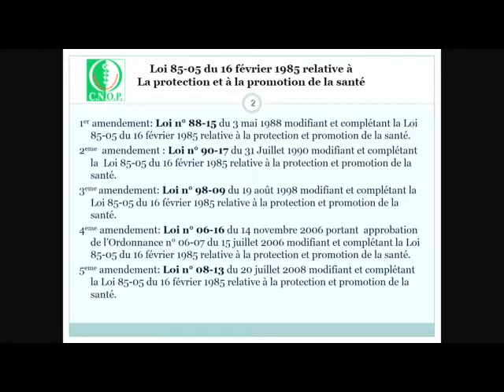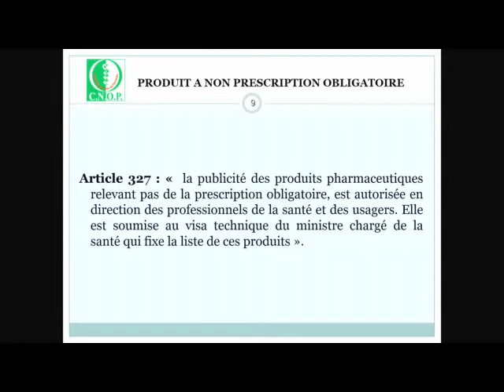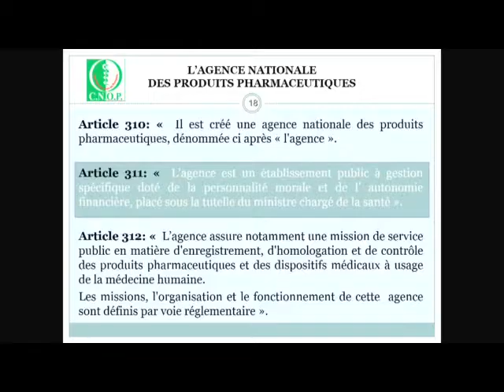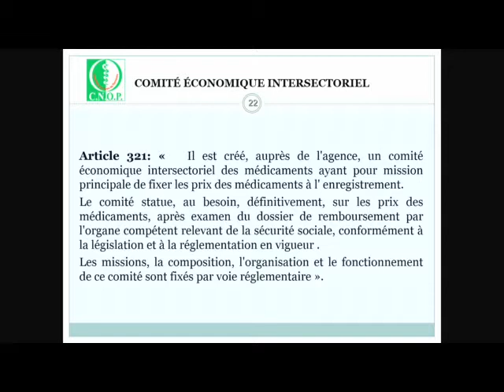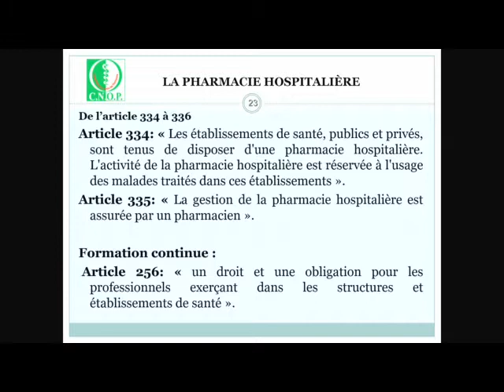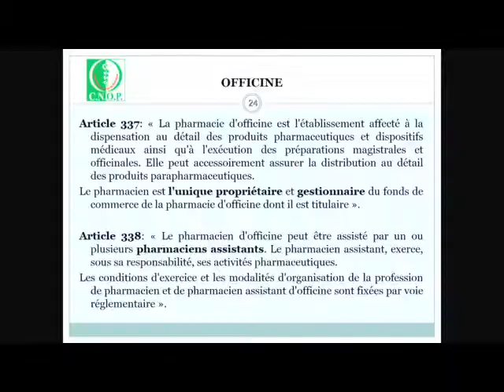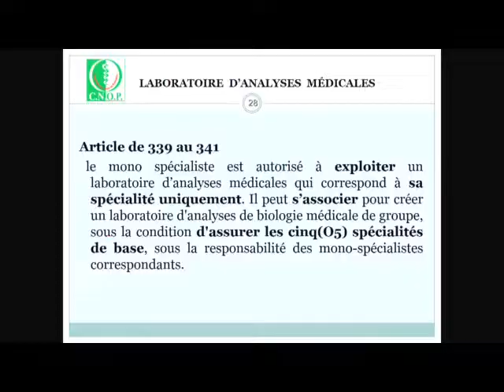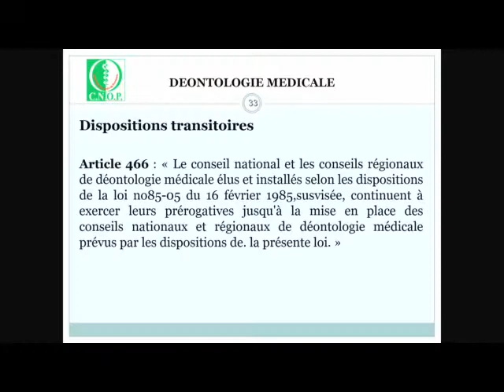SIPHAL 2017: La nouvelle loi sanitaire, par M. Lotfi Benbahmed, Président du CNOP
11ème Salon International de la Pharmacie et de la parapharmacie en Algérie